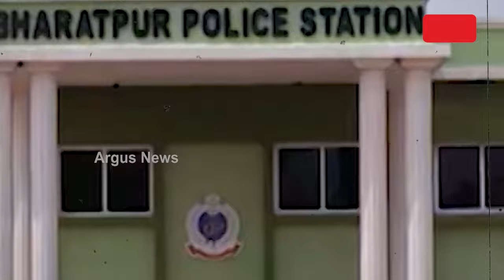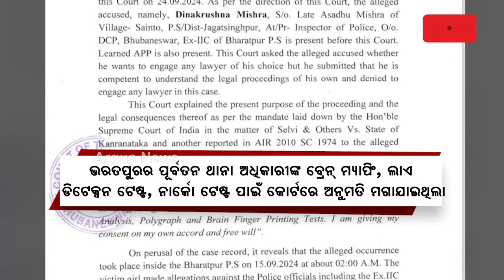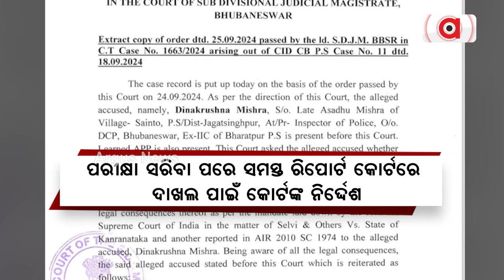ଭରତପୁର ଥାନା ନିର୍ଯାତନା ଘଟଣାରେ ଆକସନ୍ ମୋଡରେ କ୍ରାଇମବ୍ରାଞ୍ଚ || Bharatpur Policestation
ନିଲମ୍ବିତ ଥାନା ଅଧିକାରୀଙ୍କ ହେବ ପଲିଗ୍ରାଫ୍ ଟେଷ୍ଟ । ଘଟଣାସ୍ଥଳରେ ହେଲା ସିନ୍ ରିକ୍ରିଏସନ୍ । ବଡ଼ ଚ୍ୟାଲେଞ୍ଜକୁ ସାମ୍ନା କରି ବିରୋଧୀଙ୍କୁ ଚୁପ୍ କଲେ ସରକାର । ବଡ଼ ବିବାଦର ରୁପ୍ ନେଇଥିଲା ଭରତପୁର ଥାନା ଘଟଣା ।